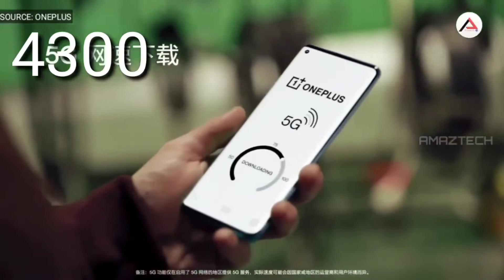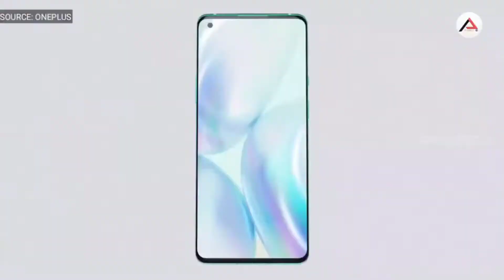💥TODO sobre los nuevos ONE PLUS los mejores Android?💥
En este video te muestro las nuevas características de los Nuevos Flagship de One Plus, una de las marcas más queridas por los fans, estos teléfonos tienen una pinta enorme, lograrán ser los mejores teléfonos Android del momento?